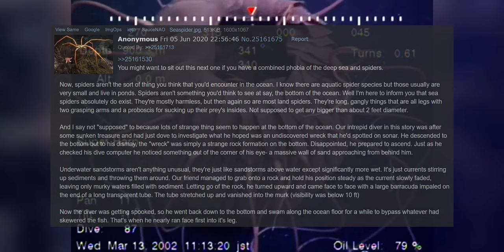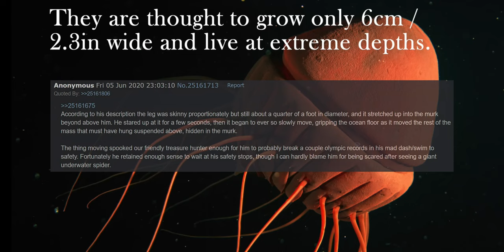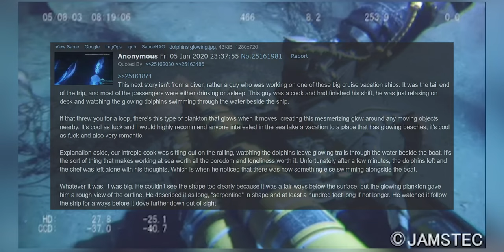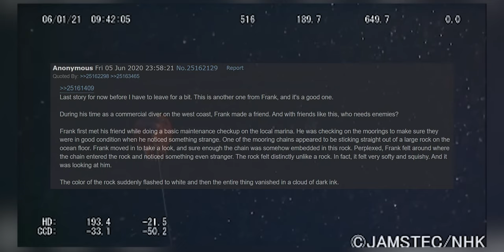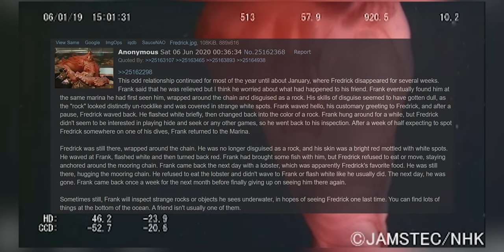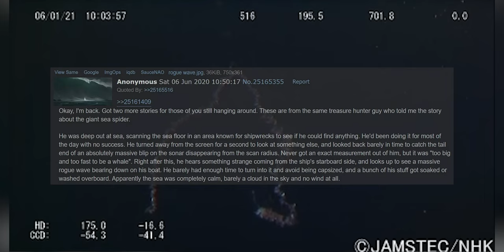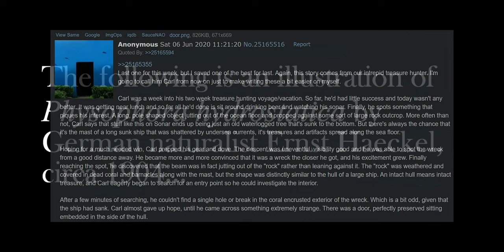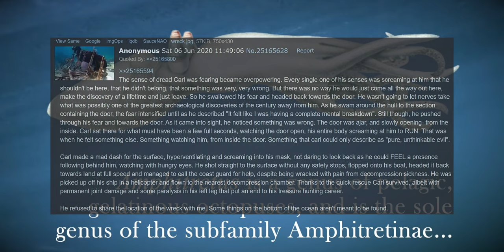Anon Diver and The Colossal Squid & other SCHIZOPILLED Stories in the part 4 of a 4chan greentext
Anon Diver and The Colossal Squid & other SCHIZOPILLED Stories in the part 4 of a /X/ 4chan greentext